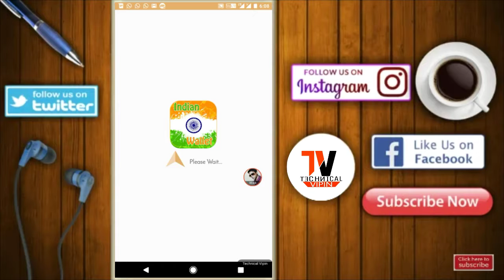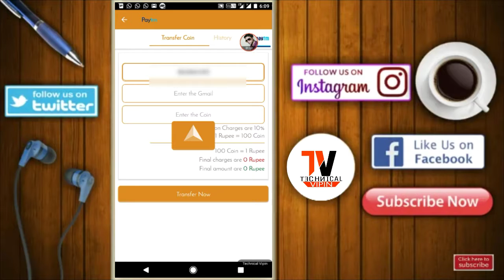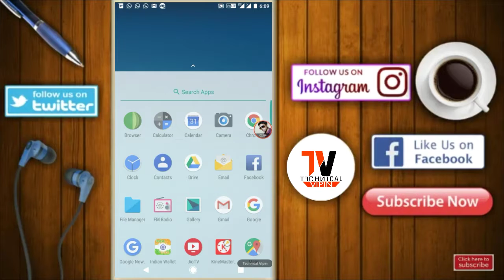"Indian wallet" app payment proof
Hello friends

App link:-Refer and Earn money by enter this refer code 'utys66'.

By..